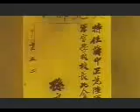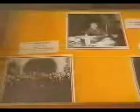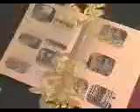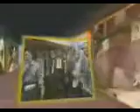Introduction to Yangmingshuwu Introduction to Yangmingshuwu Complete Clip